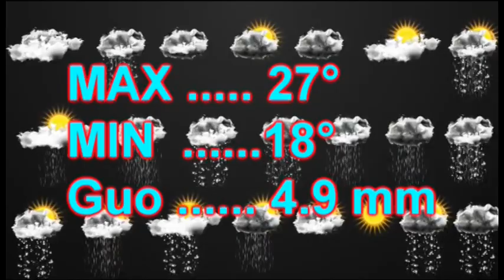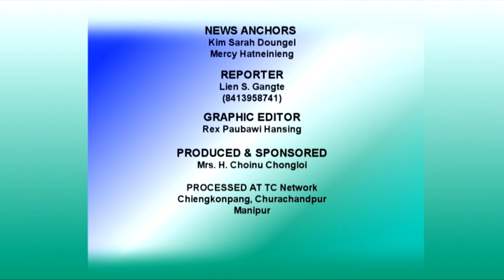14 09 2021 TCNetwork Thusoh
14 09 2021 TCNetwork Thusoh